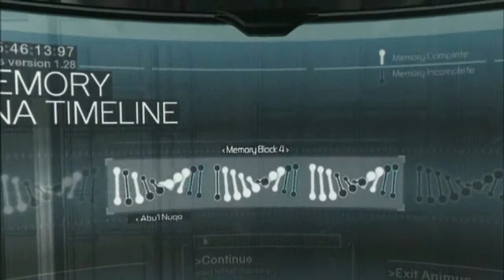Assassin's Creed REPLAY (P13) SURPRISE, MOTHAFUCKA!!